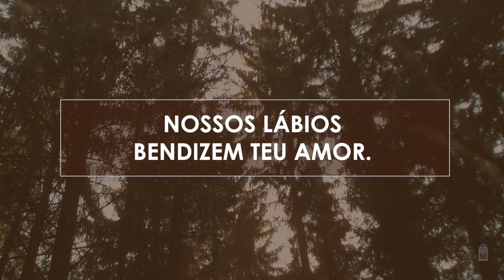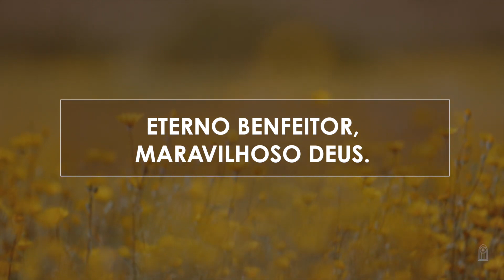569 • Nosso Maravilhoso Deus - Novo HASD